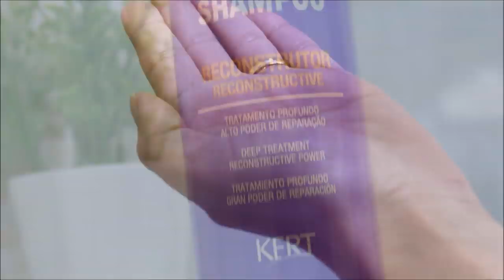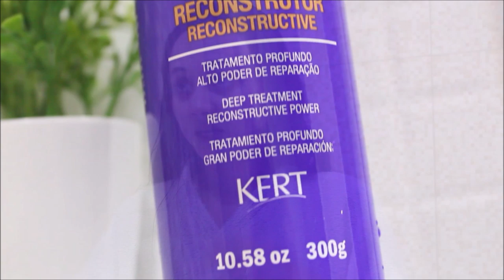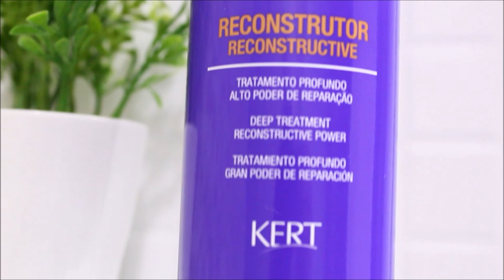♡ Reconstrução capilar passo a passo - PHYTOGEN KERT ♡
Compartilhei nesse vídeo uma reconstrução capilar usando a linha Phytogen de Reconstrução da Kert.

Beijos.